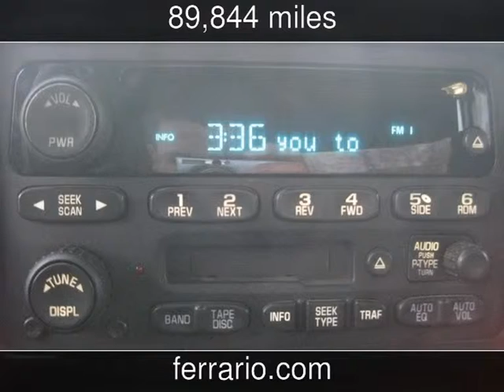2004 Chevrolet Silverado 2500HD Used Cars - Towanda, PA, Sayre, PA, and Elmira,NY - 2014-12-04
See more details about this used car This 2004 Chevrolet Silverado 2500HD with 89,844 miles is for sale at Ferrario Auto Team.